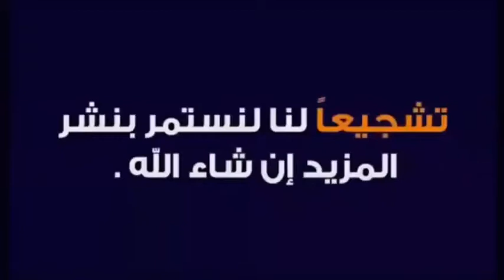سرير بيبي هزاز 3مستويات